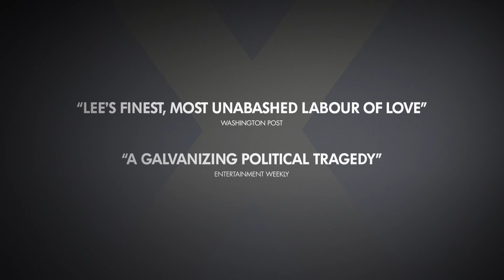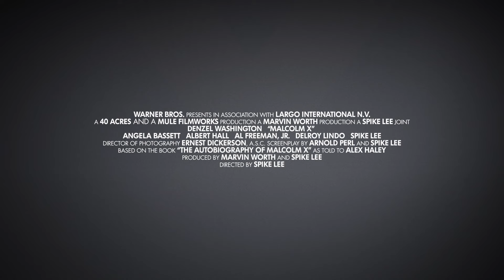Malcolm X Trailer | On 4K UHD 29 July | Denzel Washington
Spike Lee’s double Oscar nominated biographical epic, Malcolm X, arrives in the UK for the first time in stunning 4K.

The 4K Ultra HD special collector’s edition, packaged with a premium O-ring, will contain an exclusive, limited-edition poster and four art cards, and includes more than 20 minutes of deleted scenes introduced by Spike Lee, and the film’s original trailer.

Academy Award winner Denzel Washington stars in a career-best performance as Malcolm X, one of the most charismatic and divisive political voices in American history. From poverty to prominence, from hustler to humanist, Malcolm X and his ideologies touched the lives of millions and continue to inspire and enlighten. The complex life of this endlessly fascinating civil rights leader is traced in magnificent detail, held together by the vision of director Spike Lee, who masterfully combines historical and contemporary perspectives to create one of the most ambitious, expansive, and acclaimed biographical dramas of all time.